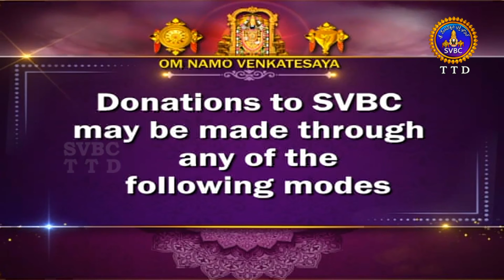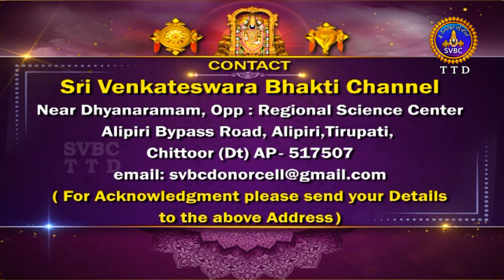శ్రీనారద మహాపురాణం || Masavaisistyam Sri Narada Mahapuranam || 12-01-2024 || SVBC TTD